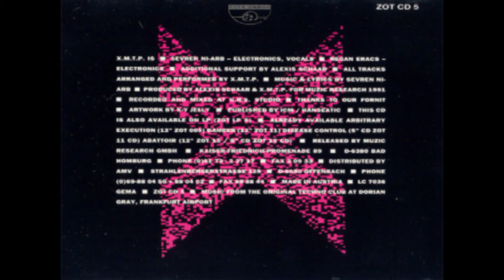X Marks The Pedwalk – Freaks [1991] EU Edition (Zoth Ommog Records).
Album debut of Xmarks The Pedwalk. Vinyl Edition just have 10 tracks. This CD has 2 extra songs (Track 11 and 12). Another Freak album will released in 1998 by Metropolis Records.

01 (00:00) Abattoir
02 (04:07) Zest
03 (07:45) Repression
04 (13:07)  Swastika
05 (17:17) Express My Sentiments Exactly
06 (21:02) The Shot
07 (25:12) Helpless
08 (28:54) Battered Babies
09 (32:52) Church For Snow White
10 (36:31) Epilogue: Desert In Dawn
11 (38:48) Feast Of The Resurrection (Intro)
12 (39:20) Feast Of The Resurrection